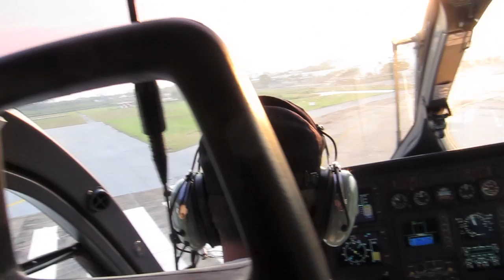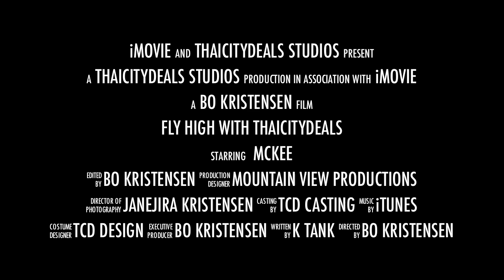ThaiCityDeals Helicopter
ThaiCityDeals Helicopter trip